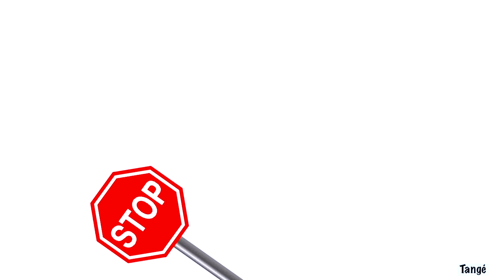FERRE GOLA NA DALLAS CHATEAU ROUGE EYINDI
BA GOLOIS DE PARIS FERRE GOLA NA DALLAS